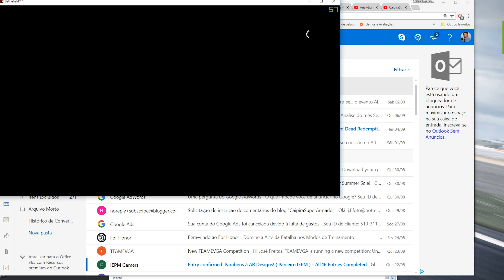Battlefield 1 Passe Premium Gratis de 11 a 18 de Setembro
O Battlefield 1 Passe Premium Gratis e para quem tem o jogo normal e dai pode pegar o Passe Premium entre os Dias 11 a 18 de Setembro de 2018 acho que você comprar o jogo normal entre esses dias deve poder pegar o Passe Premium gratis corre que e por poucos dias ^_^